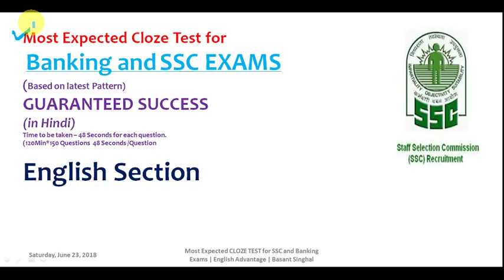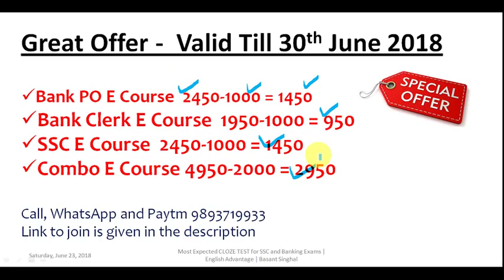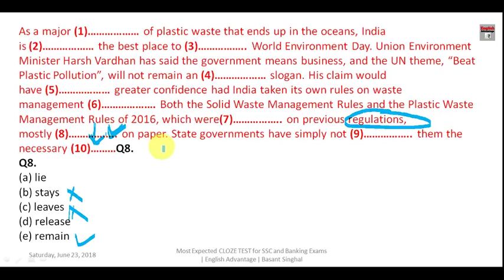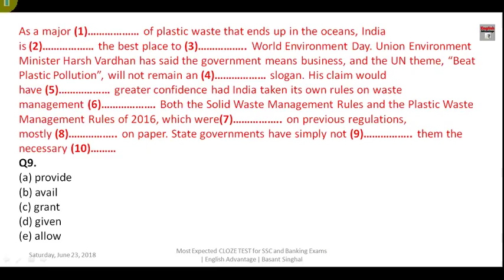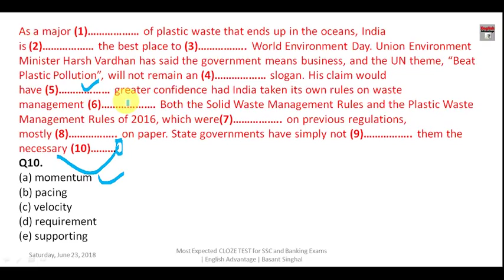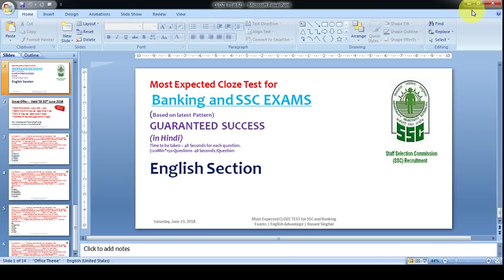किसी भी Cloze Test को आसानी से 2 Minutes में ऐसे Solve करें | ज़रूर देखिये हिंदी में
Dear Aspirants!!